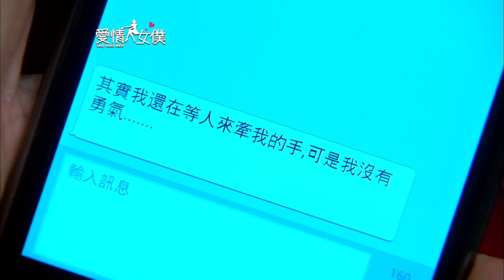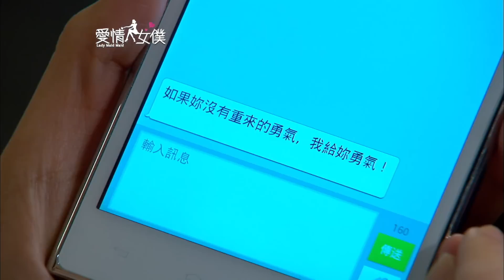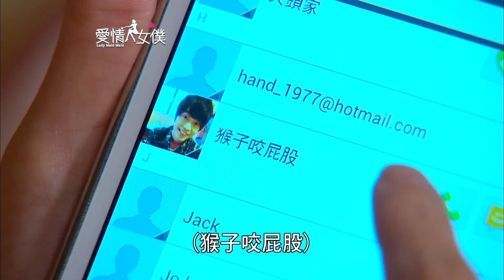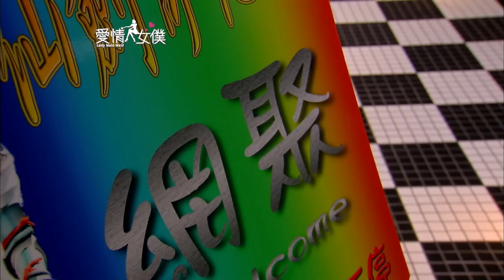愛情女僕 EP36 Lady Maid Maid